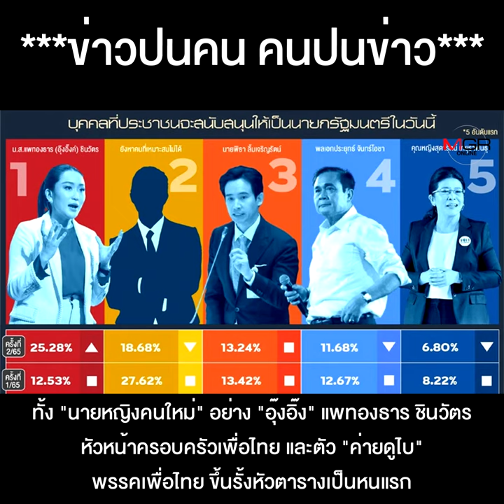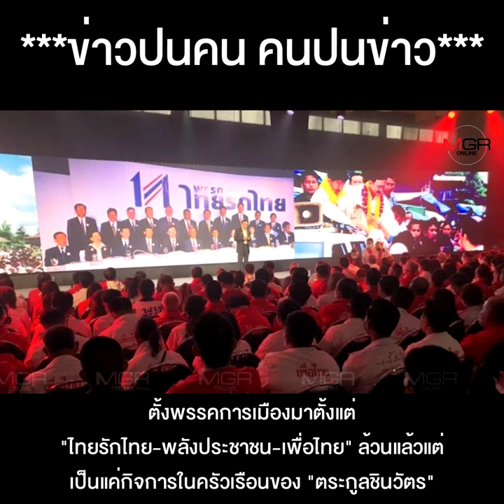ภาพสะท้อนนิด้าโพล “อุ๊งอิ๊ง” ผงาดหัวตาราง ตอกย้ำ “เพื่อไทย” ก็แค่กิจการในครัวเรือน “ตระกูลชินฯ”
ภาพสะท้อนนิด้าโพล “อุ๊งอิ๊ง” ผงาดหัวตาราง “หมอชลน่าน” หัวหน้าพรรคตัวจริง หน้าชื่นอกตรมตอกย้ำ “เพื่อไทย” ก็แค่กิจการในครัวเรือน“ตระกูลชินฯ”